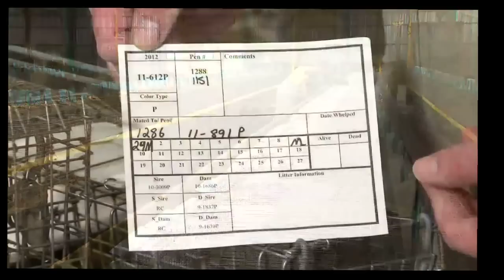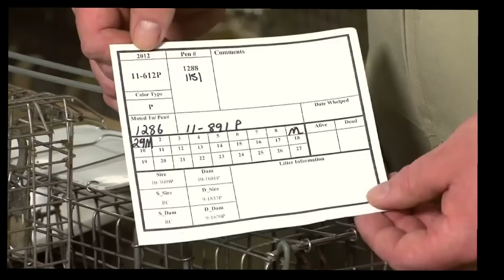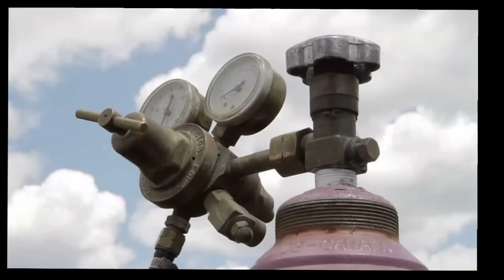MINK FARMING... WITH VEGAN COMMENTARY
I discovered this video and then made a commentary to go with it.
For some reason I refer to Rae as Paul.

For full clarification - his name is Rae.

All opinions are my own and do not reflect the opinions of NAFA - who apparently were established in 1676 (what the actual fuck is going on)